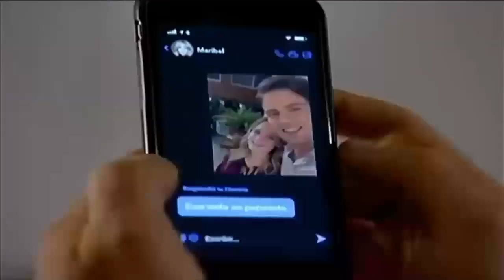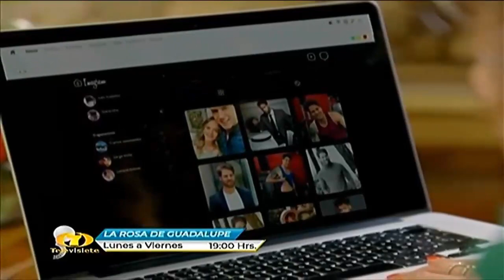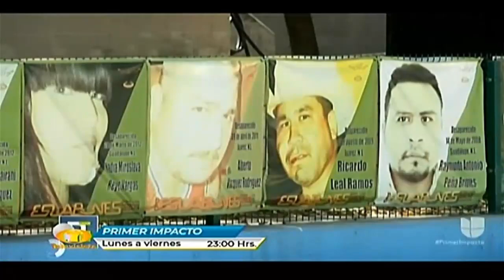Televisiete Guatemala • Compilado de Promos (Gráfica 2022-)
Rec: 03,10,17/Abr./22